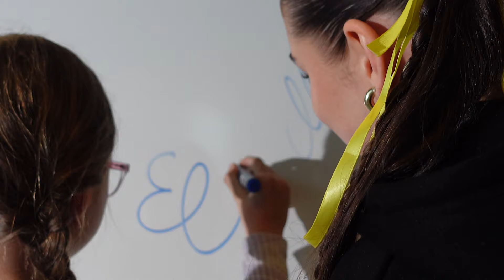Mirellan nopea matka tähdeksi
10-vuotias Elina kävi juttelemassa Mirellan kanssa musiikista ja suosiosta.